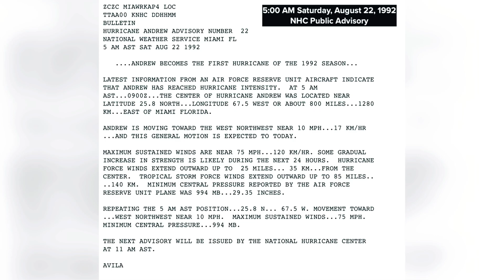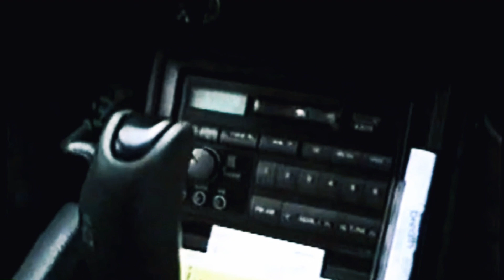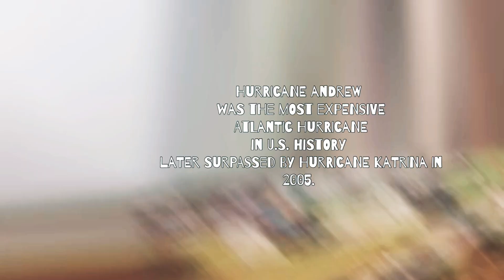Blac Kake TV Presents: Hurricane Andrew (1992) – A Storm for the Ages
AUGUST 1992 MARKED THE ARRIVAL OF HURRICANE ANDREW, A CATEGORY 5 MONSTER THAT DEVASTATED SOUTHERN FLORIDA AND LOUISIANA. WITH WINDS REACHING UP TO 175 MPH, ANDREW DESTROYED ENTIRE NEIGHBORHOODS, CRUSHED HOMES, AND TURNED LIVES UPSIDE DOWN. THE DAMAGE WAS UNBELIEVABLE—BILLIONS OF DOLLARS LOST AND COUNTLESS LIVES IMPACTED. ANDREW’S DESTRUCTION MADE HISTORY AND PUSHED THE WORLD TO RETHINK DISASTER PREPAREDNESS, LEADING TO IMPROVED HURRICANE TRACKING AND EMERGENCY PLANS. IT’S A POWERFUL REMINDER OF NATURE’S RAW FORCE AND THE IMPORTANCE OF BEING READY WHEN THE STORM HITS.

Editing Software:
 • CapCut